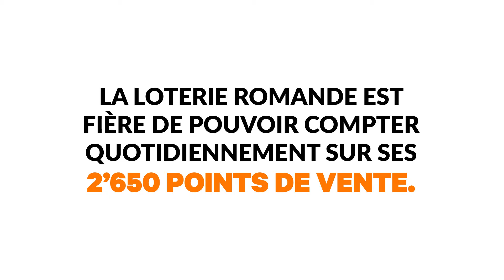À la rencontre de 4 dépositaires vaudois